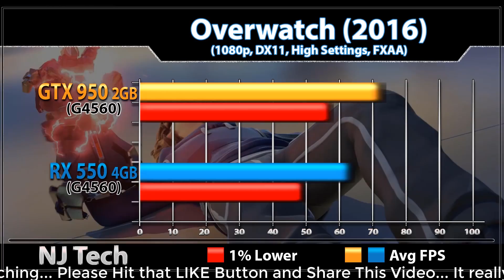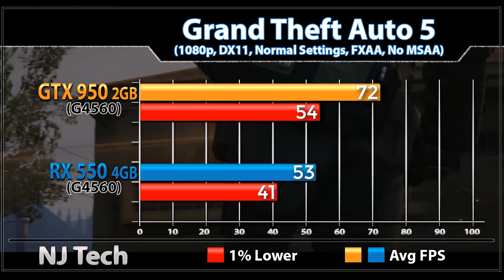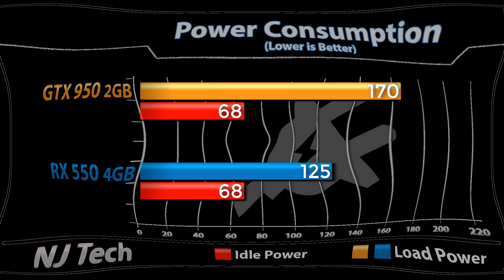RX 550 (4GB) vs GTX 950 (2GB) || Pentium G4560 || Comparison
RX 550 (4GB) vs GTX 950 (2GB) || Pentium G4560

System Specs
Pentium G4560
Gigabyte H110m-S2 mobo
16GB RAM @ 2133MHz
1TB SSD

Games -

Hitman
GTA 5
Titanfall 2
DOOM
Prey
Witcher 3
Watchdog2 2
Overwatch
PlayerUnknown's Battleground

Also Watch-

Intro : Nishanth Kundar Elegant log